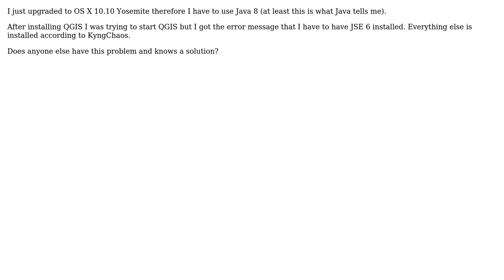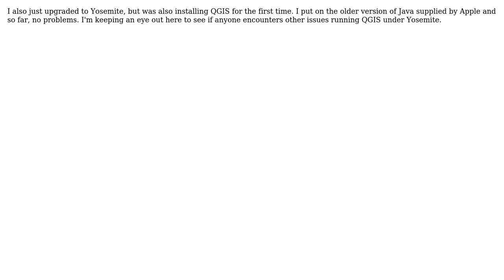GIS: Installing QGIS on MacOS (2 Solutions!!)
GIS: Installing QGIS on MacOS

With thanks & praise to God, and with thanks to the many people who have made this project possible! | Content (except music & images) licensed under CC BY-SA | Music | Images & others | With thanks to user PolyGeo user MoDingens user Kayakate user GIS-Jonathan and the Stack Exchange Network Trademarks are property of their respective owners. You are responsible for your own actions.